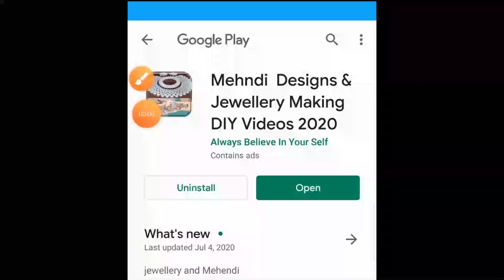1+1 | How To Make Beautiful Silk Thread Tassel Earrings At Home | DIY | Jewelry | 5 minute crafts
Diyartiepie
Jumkas making
* 5 easy Pearl Earring Design | DIY | 5 min Craft | Hand made jewelry | DiyArtiePie